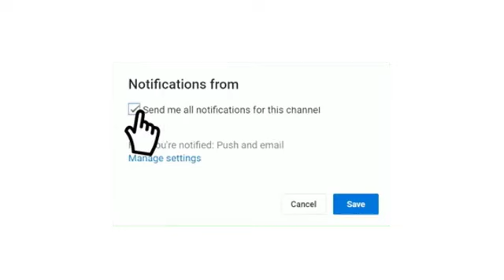موعد مباراة تركيا و هولندا كأس أمم أوروبا